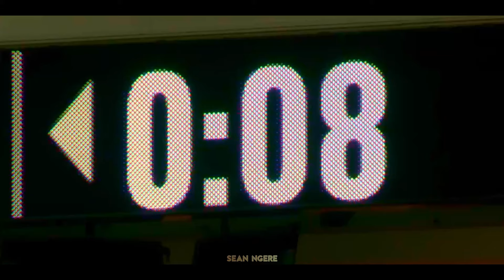2022 Georgia Football Championship Mini-Movie: Hunters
"We will not be hunted at the University of Georgia." This is the story of the 2022 Georgia Bulldogs: 15-0, National Champions.

Clips courtesy of the Georgia Bulldogs, ESPN, and CBS Sports.